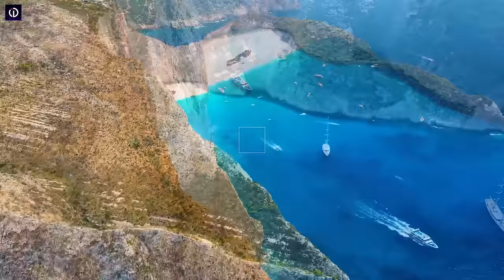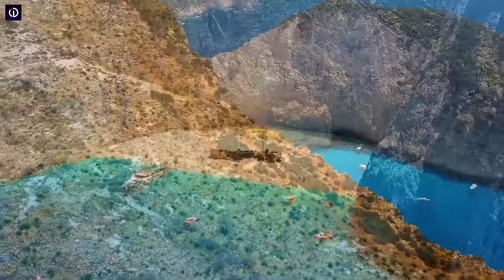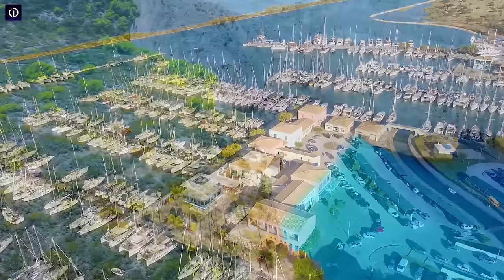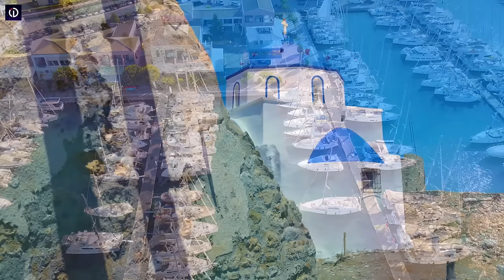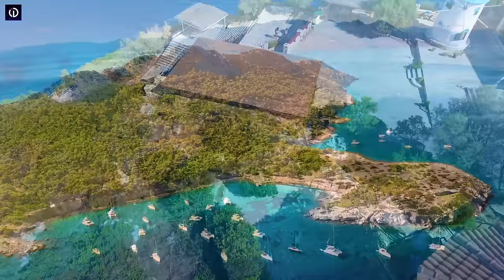4K Greece Summer Mix 2022 🍓 Best Of Tropical Deep House Music Chill Out Mix By Imagine Deep #6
4K Greece Summer Mix 2022 🍓 Best Of Tropical Deep House Music Chill Out Mix By Imagine Deep #6
4K Greece Summer Mix 2022 🍓 Best Of Tropical Deep House Music Chill Out Mix By Imagine Deep #6
4K Greece Summer Mix 2022 🍓 Best Of Tropical Deep House Music Chill Out Mix By Imagine Deep #6

◢Tracklist:

Treat Me Right (Marc Philippe Remix) - Tommy , Pete Bellis
Deep Inside My Mind (Pete Bellis & Tommy Remix) - Costa Mee
Islands In The Sky (Costa Mee Remix) - Paul Lock
You Should Know (Costa Mee Remix) - Pete Bellis & Tommy